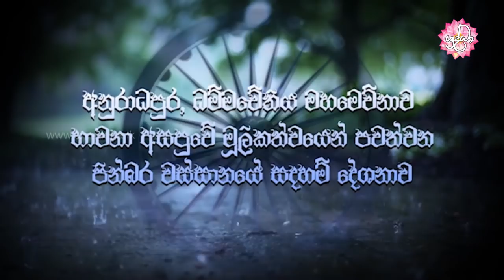පහන් සිතින් දන් දුන්නොත්? | වස්සානයෙන් ඇරඹි ධර්ම දේශනා අනුරාධපුර 36 | Shraddha TV